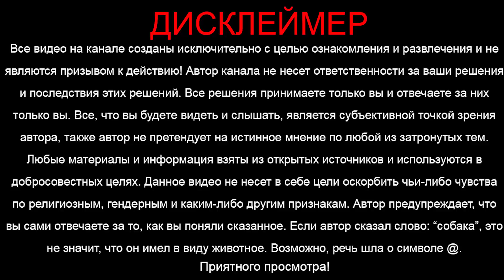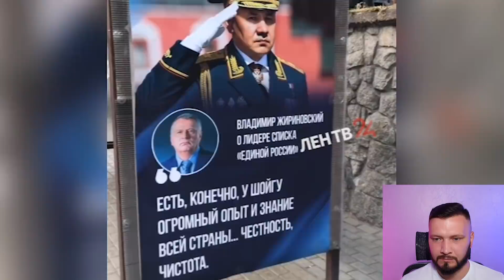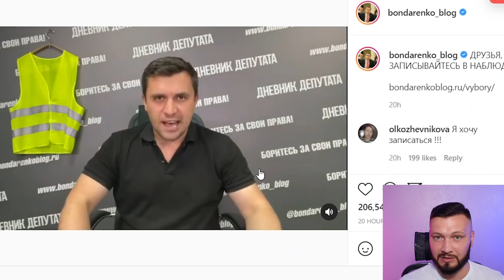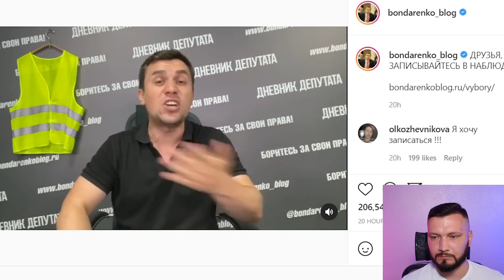Срочно! Пойман на улице! Дрожит, ноги трясутся: "Веди Путина сюда" Убежал без оглядки.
Жириновский прогуливался с целью показать себя, но в итоге попался и получил по заслугам. Ему пришлось сбежать с места поражения. @bondarenko_blog о выборах. Также сегодня вы увидите, как люди отчитывают Едросов но это далеко не все... Новости с Антоном Хардиным и мы сегодня о наболевшем!